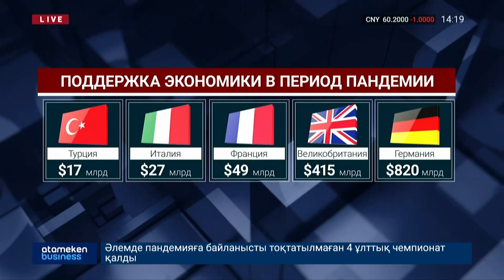БОРЬБА С КОРОНАВИРУСОМ: ТУРЕЦКИЙ ОПЫТ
Освобождение 90 тысяч заключенных, перенос туристического сезона и бесплатные медицинские маски. Так борются с коронавирусом в Турции. В девятой стране мира по количеству инифицированных, снижаются новые случаи заражения. И это в отсутствии режима ЧП. Как противостоят пандемии в Турции и что будет с одной из крупных экономик мира? Жалгас Азганбаев задал вопросы одному из наших соотечественников, проживающего в Стамбуле. Эксклюзивный материал прямо сейчас.